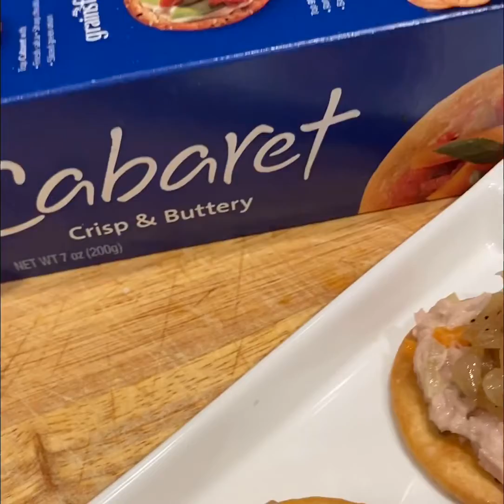INVENTO | aperitivo fácil y rápido | Easy and quick appetizer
Ingredient
Tuna
Olin Greek Yogurt
Cherry tomato
Onion
Seasoning
Cucumber
Garlic
Yellow pepper